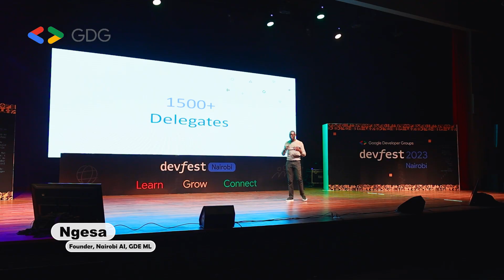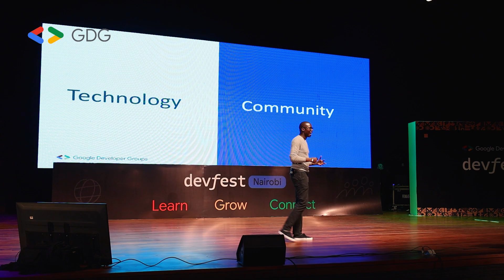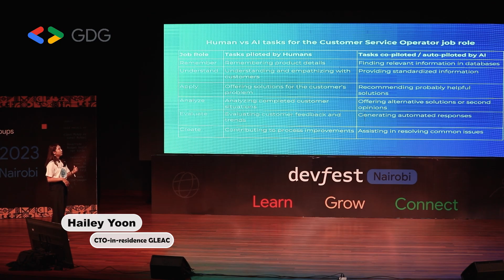DevFest Nairobi 2023 - Highlights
Highlights or after-movie or the best moments from the GDG DevFest Nairobi 2023

GDG DevFest Nairobi  (described by many as 'Google I/O of Africa'), brings together people who are shaping the future of Android, Web, IoT - Robotics, AI and Cloud technologies for days of sessions, workshops and networking.

GDG DevFest Nairobi  is a 100% community organized conference with 1500+ amazing engineers (embarking on a nomadic journey from all corners of the continent/world), carefully selected tech talks, the best industry experts presenting on the exciting topics and a world-class conference experience.

Watch the highlights to experience the atmosphere present at the conference.